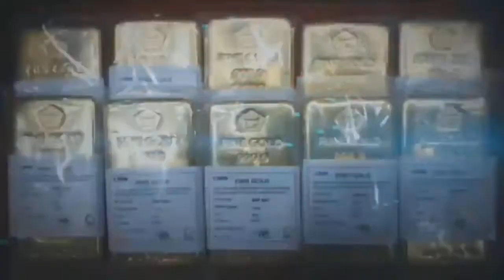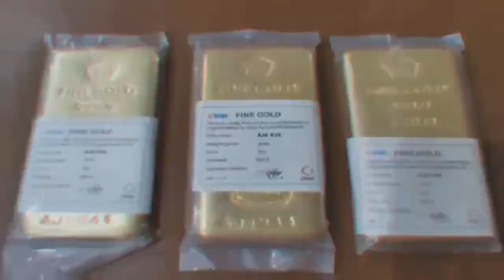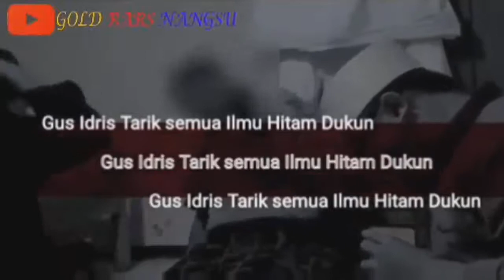drama dukun setingan gus idris official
Welcome to my chanel gold bars nangsu, saya buat vidio tentang drama dukun setingan gus idris official, semoga vidio ini bermanfaat dont forget cLik subscribe, Like, share and cLik Lonceng agar dapat vidio terbaru dari saya terima kasih